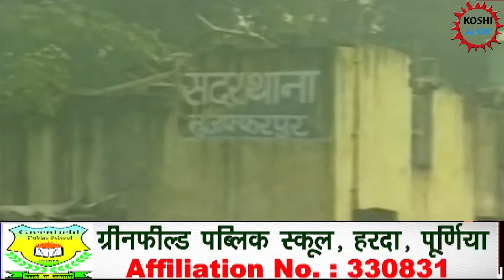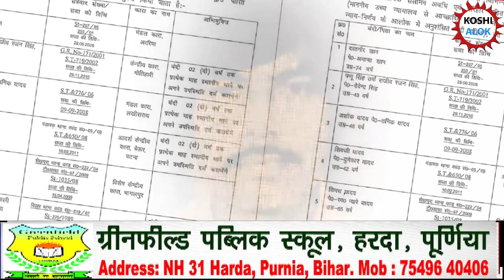कार से खींचा... पत्‍थरों से कूचा, 29 साल पहले कैसे की गई थी DM जी कृष्णैया की हत्‍या